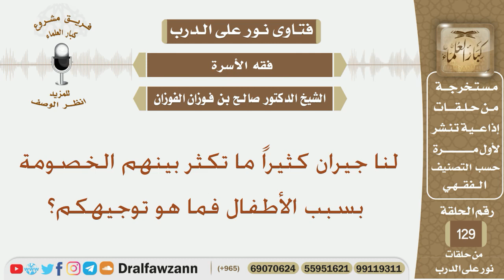لنا جيران كثيراً ما تكثر بينهم الخصومة بسبب الأطفال فما هو توجيهكم؟ الشيخ صالح بن فوزان الفوزان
نص السؤال:
لنا جيران كثيراً ما تكثر بينهم الخصومة بسبب الأطفال فما هو توجيهكم؟
السيرة الذاتية :
للاشتراك في قناة الشيخ صالح الفوزان

رئيس الفريق
لمشروع كبار العلماء